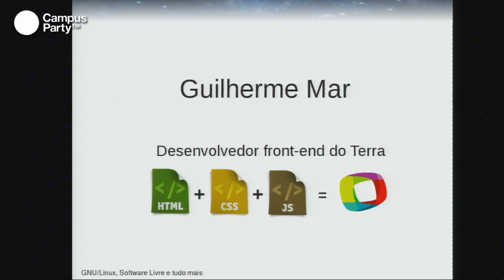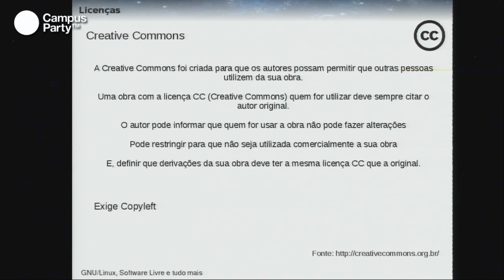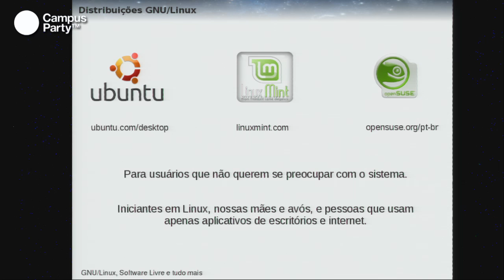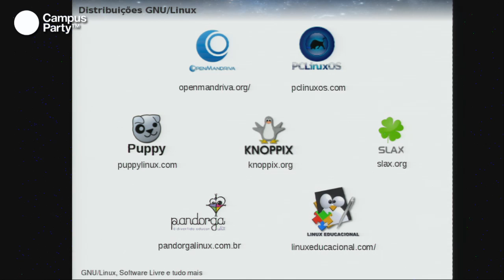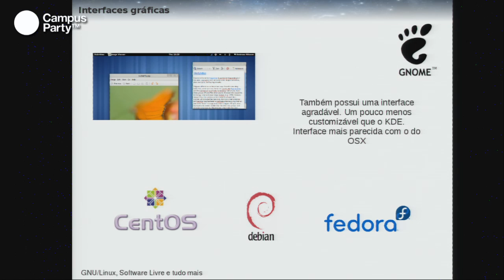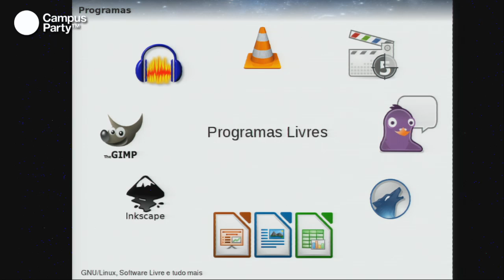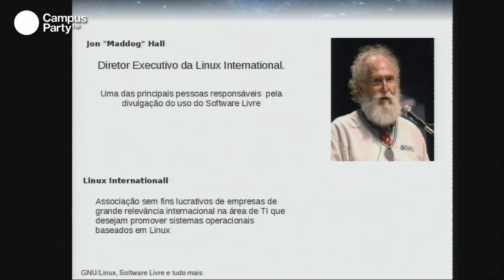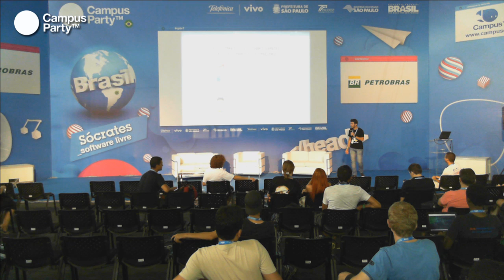CPBR7 - GNU/Linux, software livre e tudo mais